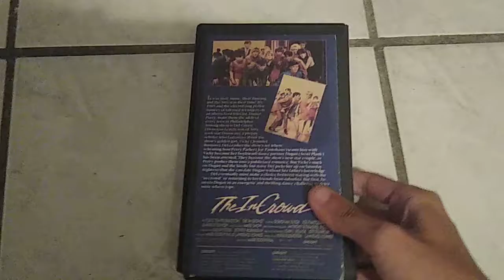The In Crowd VHS Review